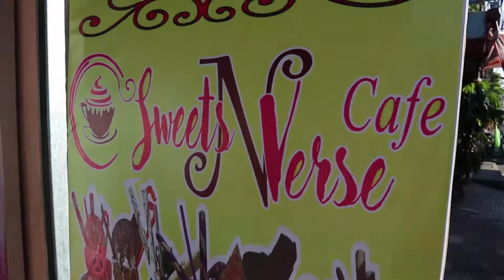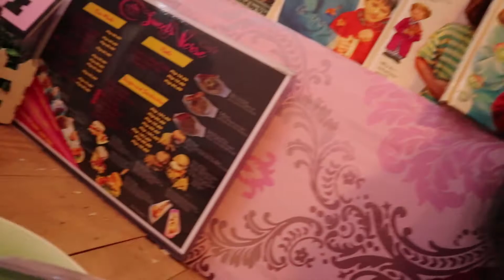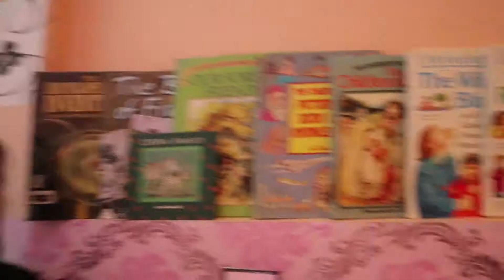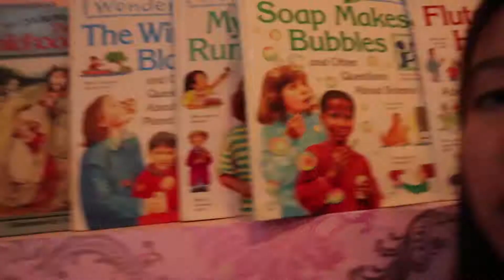Food Review namin to wag niyo pansinin dedelete din namin agad huahua